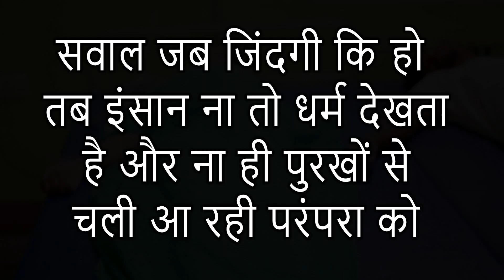Ye Duaa Hai Meri Rab Se full Vidio song .Jubin Nautiyal.Meri Aashiqui .cover song...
orginal creadit...jubin
Nautiyal
Expand Mini Player
Video player
Play video
Previous video
Next video
0 minutes 0 seconds elapsed of 5 minutes 7 seconds
0:00
 / 5:07
0 minutes 0 seconds of 5 minutes 7 seconds
Drag handle
Description
Close
Description
Meri Aashiqui Song | Rochak Kohli Feat. Jubin Nautiyal | Ihana D | Shree Anwar Sagar | Bhushan Kumar
3.6 million likes
379,789,119 views
3 Jun 2020
Gulshan Kumar & T-Series present Bhushan Kumar's latest music video "Meri Aashiqui ". This new song features Jubin Nautiyal Ihana Dhillon & Altamash Faraz and sung byJubin Nautiyal. The music for this romantic song is composed by Rochak Kohli and penned by Rashmi Virag. The video is directed by Ashish Panda.
♪Stream the Full Song Here♪

♪ Set as Caller Tune:
Set "Meri Aashiqui" as your caller tune -sms MRIASQ1 To 54646
Set "Meri Aashiqui - Baarishein" as your caller tune -sms MRIASQ2 To 54646
Set "Meri Aashiqui - Kuch Kaho" as your caller tune - sms MRIASQ3 To 54646
Set "Meri Aashiqui - Qatra Qatra" as your caller tune -sms MRIASQ4 To 54646
Set "Meri Aashiqui - Sajda" as your caller tune - sms MRIASQ5 To 54646
Song - Meri Aashiqui - Rochak Kohli Feat. Jubin Nautiyal
Featuring - Jubin Nautiyal, Ihana Dhillon & Altamash Faraz
Original Lyrics- Shree Anwar Sagar
Lyrics - Rashmi Virag
Audio Production, Mixed and Mastered by - Aditya Dev
Steadicam Operator - Rahul Steadicam
Drone Operator - Prayash Sharma Tamuly
Post Production Studio - Realtouch Studio Pvt Ltd
Studio Head - Vikrant Kale
D.I. Colorist - Deep Majithia
VFX - Gaurvendra Singh
Assistant Director - Rishabh Rishi Kumar
Assistant Art Director - Pankaj Borale, Poonam Agarwal.
Interns - Karamjot Singh, Sonal Mathur.
Special Thanks - Lening Knari Bareh & Havil (Silver Brook Hotel Upper Shillong).
Operator Codes:
1.Meri Aashiqui